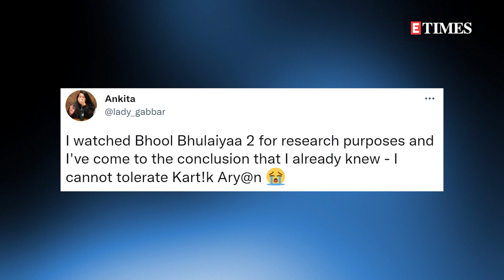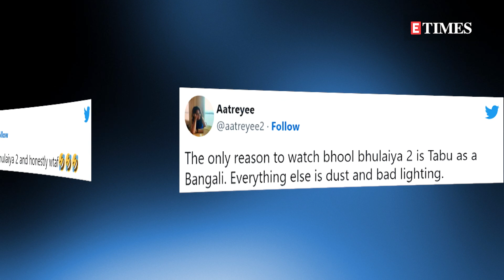Kartik Aaryan Starrer Bhool Bhulaiyaa 2 Faces BACKLASH After OTT Release; Here's WHY!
Kartik Aaryan is riding high on success with his latest release Bhool Bhulaiyaa 2. The film has crossed over 150 crore at the domestic box-office and needless to say fans are definitely loving it!
So, it was shocking when the film started getting a lot of backlash after it was released on OTT. The film was released on an OTT platform recently and the netizens have been talking about how bad the film is and are even wondering how did it make so much money.